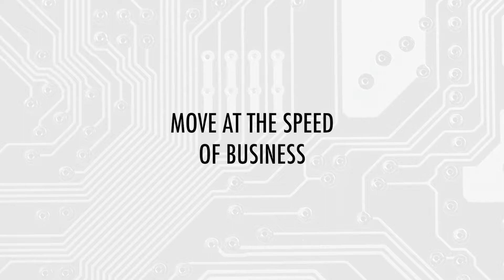Data Center Alley: Computing Power of 10 Million Servers at Plug-and-Play Price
Loudoun’s Data Center Alley offers you the ability to do real-time analysis on massive, disparate data sets at over 10 terabits of data per second without a large capital investment.